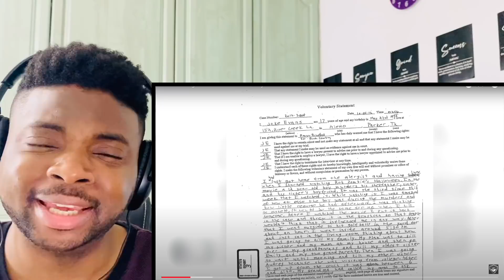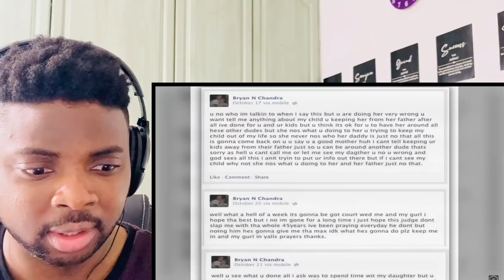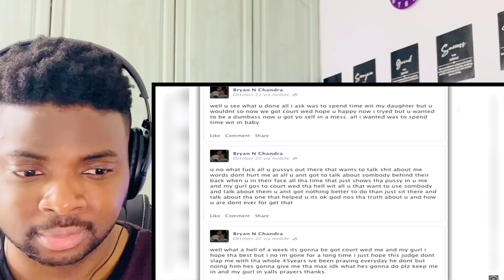🇬🇧BRIT Reacts To DISTURBING 911 CALLS MADE BY KILLERS!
🇬🇧BRIT Reacts To DISTURBING 911/999 CALLS MADE BY KILLERS!

Hi everyone, I’m Kabir and welcome to another episode of Kabir Considers! In this video I’m Going To React To DISTURBING 911/999 CALLS MADE BY KILLERS!

Kabir Considers
Hornchurch
RM12 9JG
United Kingdom